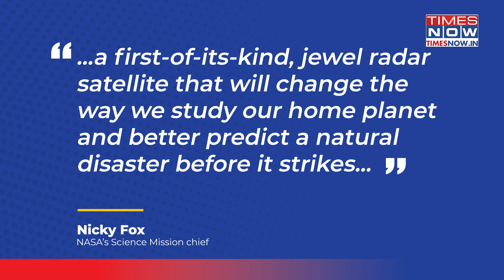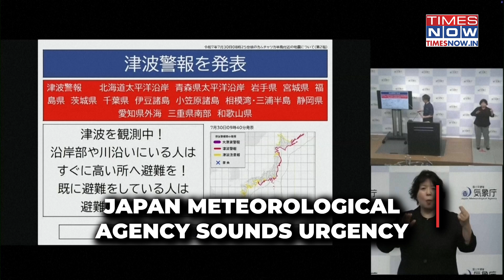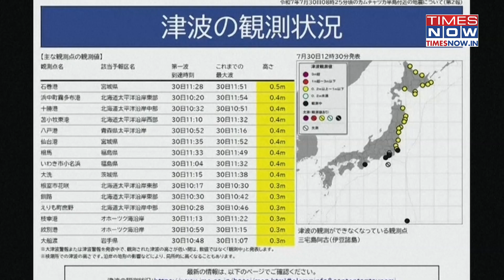Tsunami Horror: As Disaster Strikes, Why 'NISAR' Under Lens| Watch What's US-India Collaboration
NASA and India paired up to launch an Earth-mapping satellite named 'NISAR'. In the backdrop of the tsunami that hit Japan, Russia and worried the world, this could be a game-changing eye in the sky. Why? Watch the video to find out more.